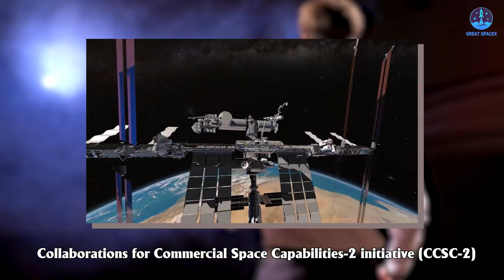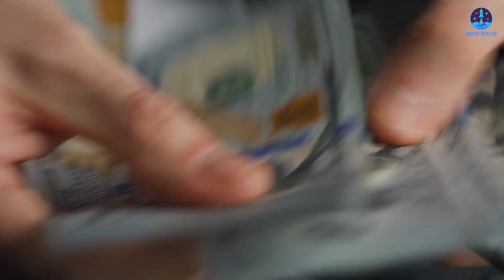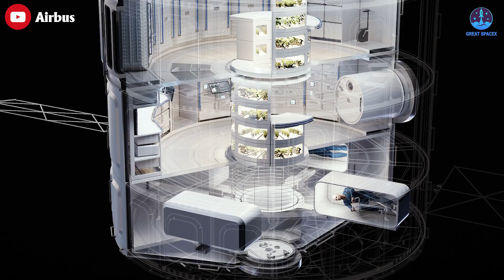NASA reveals SpaceX Starship to become NEW Space Station...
1) 🎵 ABOUT ALL TRACK IN MY VIDEO 🎵

 NASA and SpaceX to transform Starship into a Space station!!

SpaceX is transforming the future of space exploration, despite a setback in its first orbital Starship launch.
Also, NASA is collaborating with SpaceX to turn Starship into a space station, a project that could revolutionize humanity's presence in space.
All this and more in today’s exciting episode of Great SpaceX!
In a significant move to foster innovation and advance the future of human spaceflight and the U.S. commercial low Earth orbit economy, NASA has announced the second Collaborations for Commercial Space Capabilities-2 initiative (CCSC-2) and has partnered with seven American companies, which are: SpaceX, Blue Origin, Northrop Grumman, Sierra Space, ThinkOrbital, Vast Space, and Special Aerospace Services.
The CCSC-2 initiative represents a strategic approach by NASA to support commercial space-related ventures without utilizing extensive government resources. By providing valuable insights and resources, NASA seeks to bolster the development of capabilities crucial to the establishment of a robust low Earth orbit economy.
Each company will pay for their own participation in the program.